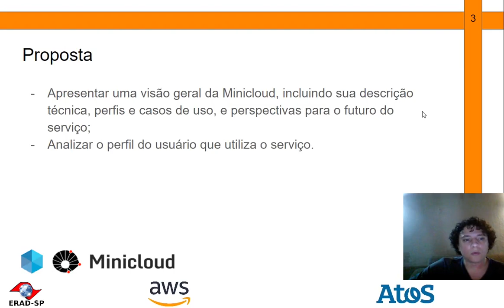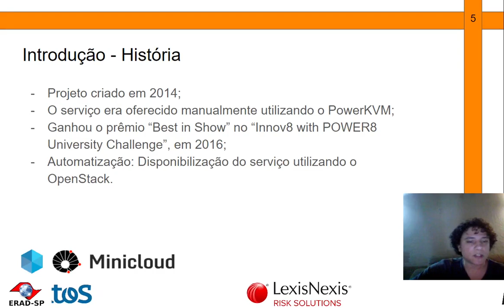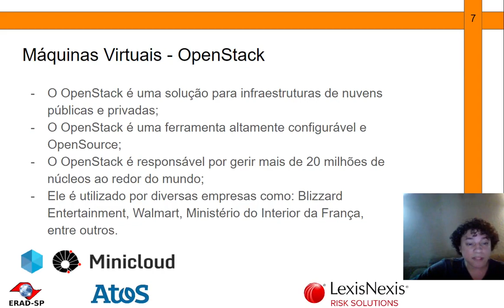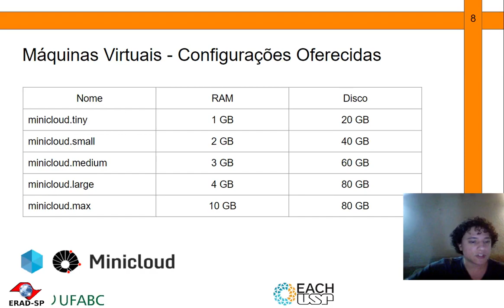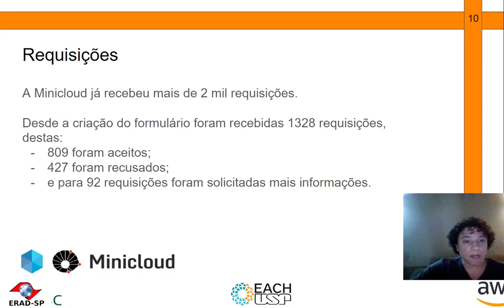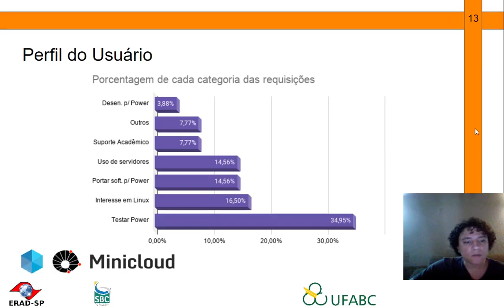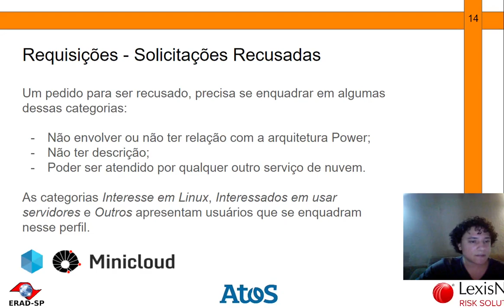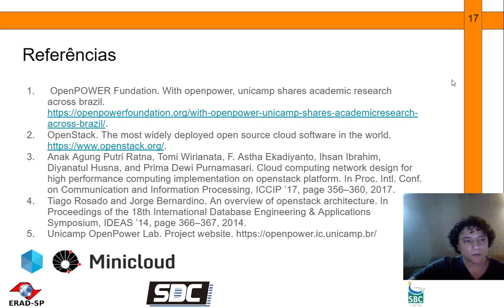ST 3.1 ERAD SP 2021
Minicloud: uma nuvem gratuita baseada em Power

Claudio dos Santos Júnior, University of Campinas, Brazil
Lucas Wanner, Universidade Estadual de Campinas, Brazil